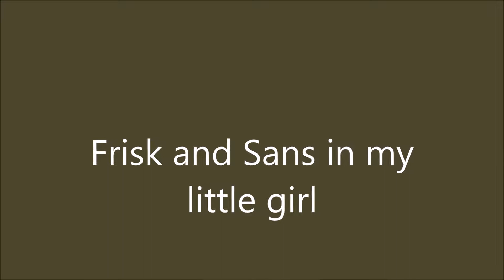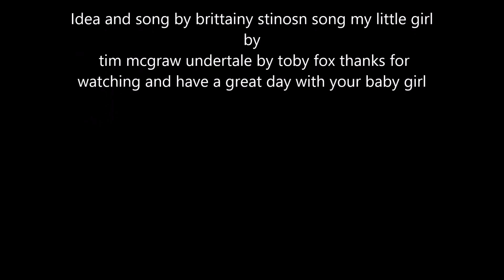Undertale Frisk and Sans in my little girl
.Toby fox own undertale Listen ad-free with YouTube Premium